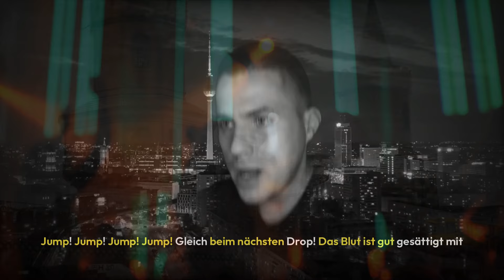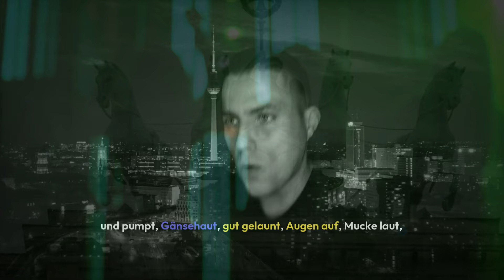Atier - Hauptstadtpuls (Drum-&-Bass-Deutschrap-Crossover)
Hauptstadtpuls ist ein "Drum-and-Bass meets Deutschrap"-Abenteuer. Eine Hommage an das berliner Nightlife und soll durch seine Dynamik jeden das Feeling der Hauptstadt bei Nacht beibringen. Schau was es mit deinem Köper macht!!!

...und natürlich auch auf allen anderen Plattformen!
GIB PUSH!!!